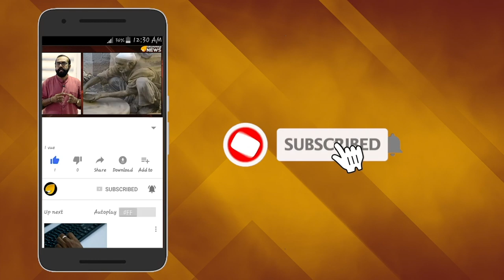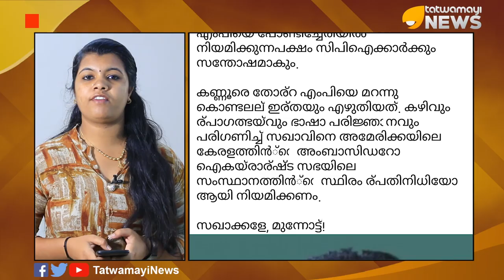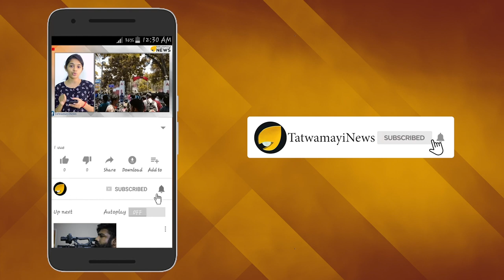സമ്പത്തിനെ ദില്ലിയില്‍ നിയമിച്ചാല്‍ ശ്രീമതി ടീച്ചറെ അമേരിക്കയിലോ യുഎന്നിലോ നിയമിക്കണം;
സമ്പത്തിനെ ദില്ലിയില്‍ നിയമിച്ചാല്‍ ശ്രീമതി ടീച്ചറെ അമേരിക്കയിലോ യുഎന്നിലോ നിയമിക്കണം;തോറ്റ എംപിമാരെ ചെന്നൈയിലും ബെംഗളൂരുവിലും നിയമിക്കണം: സര്‍ക്കാരിനെ പരിഹസിച്ച്‌ ജയശങ്കര്‍